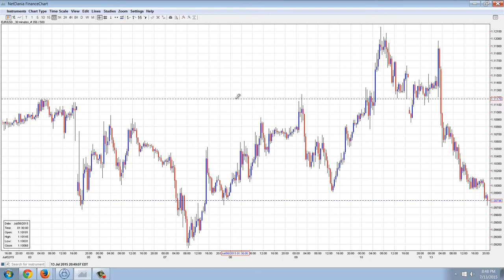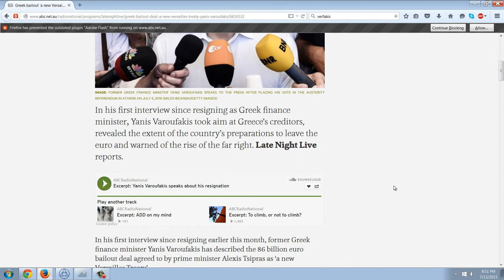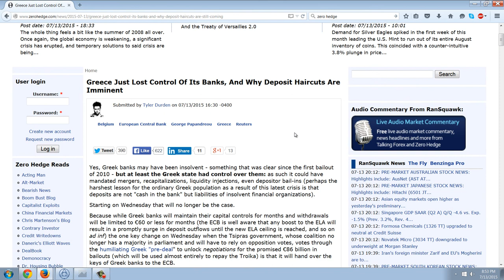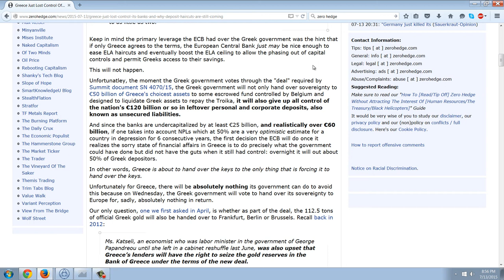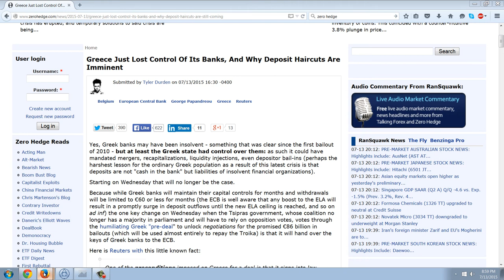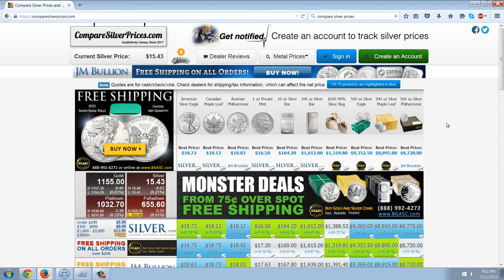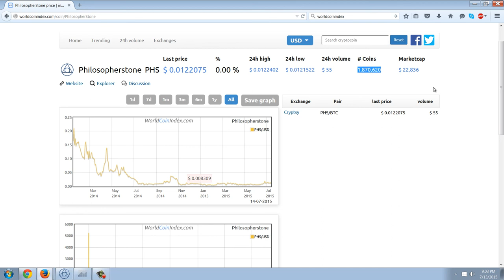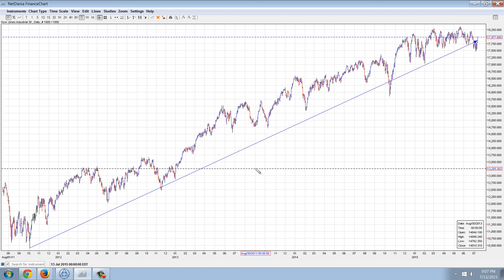Member Update 7/13/15 Extend and Pretend